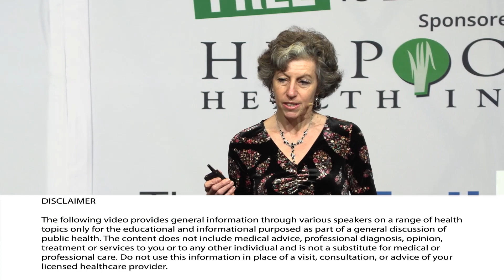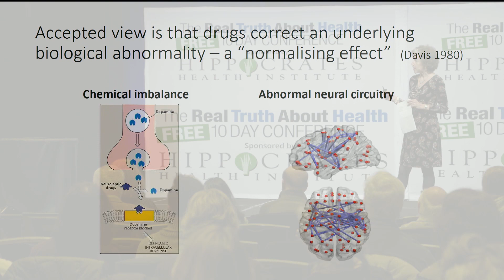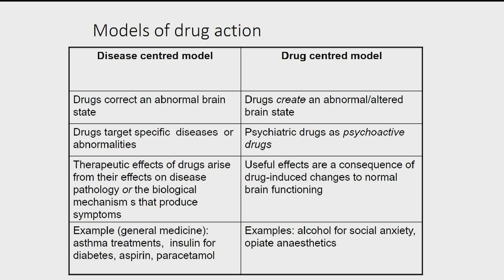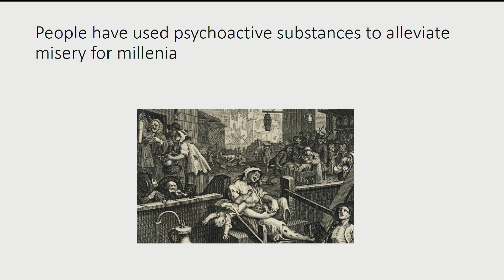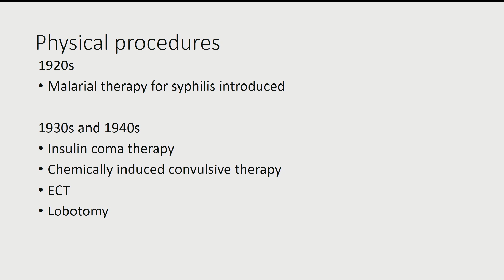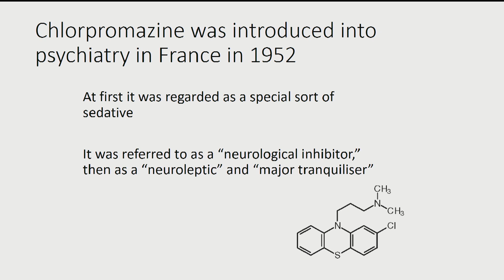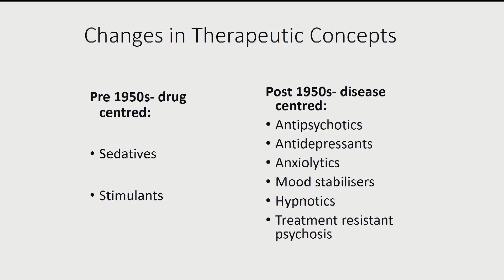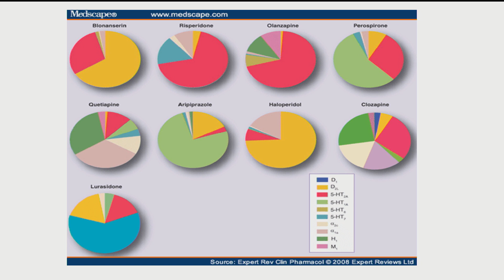Do Drugs Prescribed For Mental Health Problems Create An Abnormal Brain State?